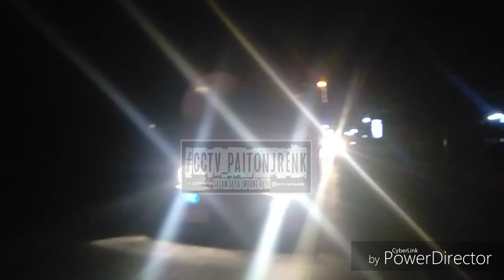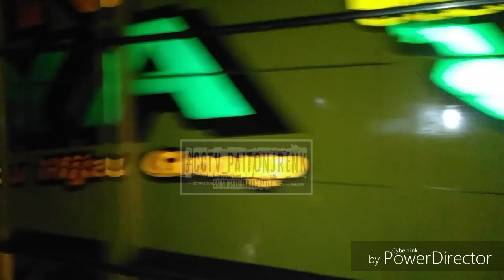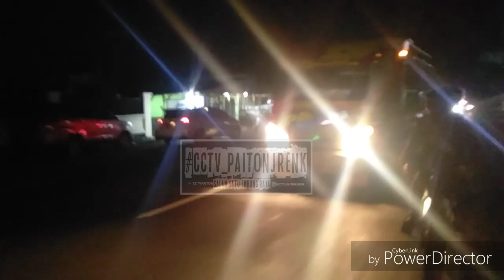Goyang kanan kiri